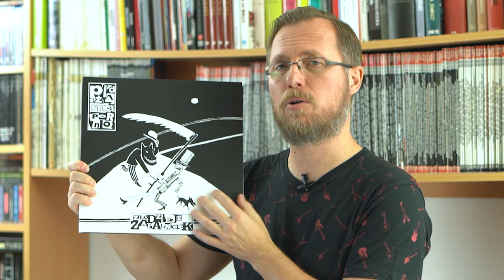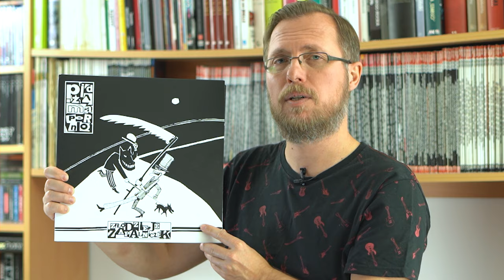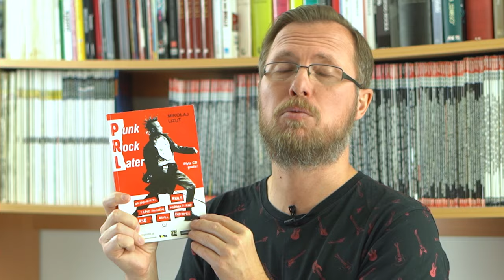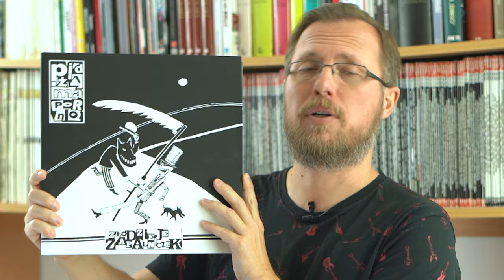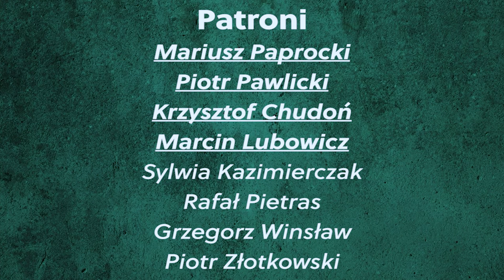Pidżama Porno - "Złodzieje zapalniczek"_video (odcinek 46, część 4)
Pidżama Porno to zdecydowanie jeden z najważniejszych zespołów rockowych w Polsce. Mieszanka punku, reggae i ska, która tworzy idealny podkład do poetyckich tekstów Grabaża, stała się integralną częścią życia polskiej młodzieży na przełomie wieków. Pidżama to nie tylko muzyka, ale też określony styl bycia i ubierania się, szczególnie u dziewcząt.

Oczywiście główną rolę w zespole pełni Grabaż. Jego zdolność do opisywania rzeczywistości w sposób metaforyczny, a przy tym prosty i zapadający w pamięć jest wręcz niebywała. Ale ważni są również Kozak i Kuzyn, którzy właściwie od początku współtworzą Pidżamę i są odpowiedzialni za charakterystyczne brzmienie i timing zespołu.

Najważniejsza jest jednak muzyka. Utwory takie jak "Nikt ta pięknie nie mówił, że się boi miłości", "Ezoteryczny Poznań",  czy "Twoja generacja" stanowią kanon polskiego rocka, są też częstymi gośćmi ogólnopolskich stacji radiowych.

W czwartym odcinku wyjaśniam, kto i dlaczego wydał płytę oraz omawiam okoliczności rozpadu zespołu, a potem jego powrotu już w zmienionym składzie.

Zapraszam! :)

Bibliografia:
Krzysztof Grabaż Grabowski, Krzysztof Gajda “Gościu. Audio-Bio-Grabaż”, Poznań 2010
Mikołaj Lizut “Punk Rock Later”, Warszawa 2003
Teraz Rock: nr 10 (200) październik 2019, nr 6 (231) czerwiec 20122

Pidżama Porno “Ulice jak stygmaty. Absolutne rarytasy”